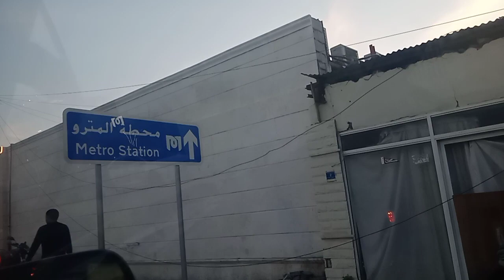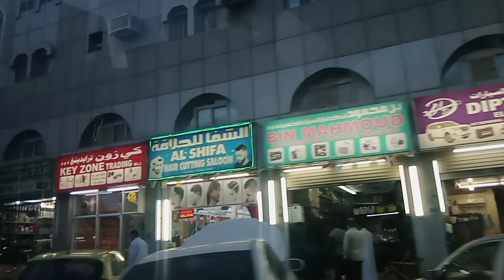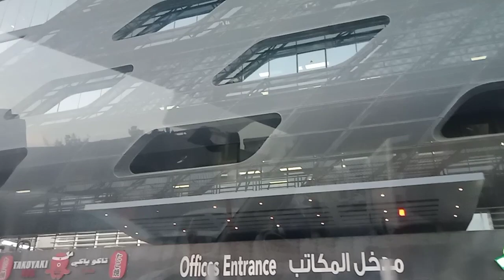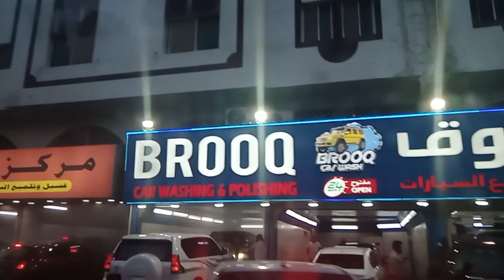The Lulu Hypermarket in Bin Mahmoud here in Doha Qatar guy's